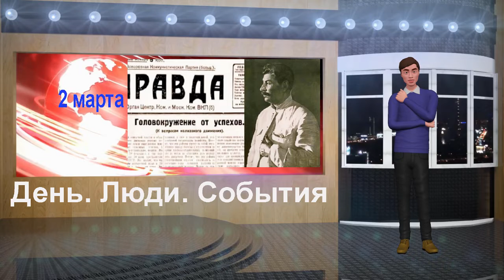День Люди События.2 марта..Опубликована статья Иосифа Сталина «Головокружение от успехов»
Электронная книга «Раскрутка на YouTube»

Помощь каналу День Люди События.2 марта..Опубликована статья Иосифа Сталина «Головокружение от успехов»
2 марта 1930 года в газете «Правда» опубликована статья Сталина «Головокружение от успехов» о «перегибах на местах», допущенных при коллективизации. В ней Сталин осудил многочисленные случаи нарушения принципа добровольности при организации колхозов.

Он критиковал излишнюю «ретивость» в деле раскулачивания, жертвами которого стали многие середняки. Вся ответственность за допущенные ошибки возлагалась на местное руководство.

Надо сказать, что решение задачи коллективизации осуществлялось за счет раскулачивания не только кулаков, но и середняков. Насилие являлось основным методом объединения в колхозы.

Крестьянство на этот шаг ответило массовым недовольством и открытыми выступлениями. Перед лицом фактически развертывающейся гражданской войны сталинское руководство решило сманеврировать.

Так называемые «перегибы» были осуждены, предлагалось пересмотреть отношение к середняку, допускалось в отдельных областях как временная мера - прекращение расселения кулаков на время сева.

Выражение «головокружение от успехов» вошло в число крылатых фраз в русском языке.

Следует отметить, что всего через два года после выхода в свет этой статьи был принят знаменитый «закон о колосках», который за хищение колхозного и кооперативного имущества предусматривал расстрел с конфискацией имущества, а при смягчающих обстоятельствах мог быть заменён на лишение свободы на срок не менее 10 лет с конфискацией имущества.

В качестве «меры судебной репрессии по делам об охране колхозов и колхозников от насилий и угроз со стороны кулацких элементов» предусматривалось лишение свободы на срок от 5 до 10 лет с заключением в «ГУЛАГ». Осуждённые по этому закону не подлежали амнистии.

Закон часто применялся в случаях, не представлявших никакой социальной опасности. Название «закон о колосках» он получил из-за того, что по нему осуждались крестьяне, из-за голода срезавшие неспелые колосья зерновых колхозного или совхозного поля.